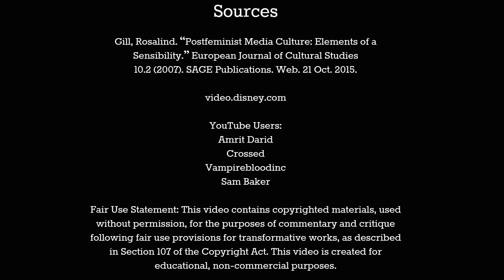Gender Representation on The Disney Channel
The following video is a critique focusing on the Disney Channel shows that were most popular when I was the target audience of this genre, more specifically between 2004 and 2010. From looking at research done by Rosalind Gill, I found her observations on postfeminist media to be very present in these shows, and three specific topics she brought up were seen in almost every Disney Channel original series. The topics from Gill's "Post Feminist Media Culture" that I decided to focus on were Choice & Empowerment, Self-Surveillance, and The Makeover Paradigm. All three of these topics started to blend together when observing the clips I found of the Disney Channel shows, so this video explores the ways in which gender is represented on the Disney Channel and the societal pressures seen in the shows that may be affecting the young viewers. This is a topic I am very interested in, and although I still think these shows are great and make a lot of people my age nostalgic, I hope viewers can look at this and continue to critique it. If you have any questions or comments, let me know down below in the comment section!

This video contains copyrighted materials, used without permission, for the purposes of commentary and critique following fair use provisions for transformative works, as described in Section 107 of the Copyright Act. This video is created for educational, non-commercial purposes.